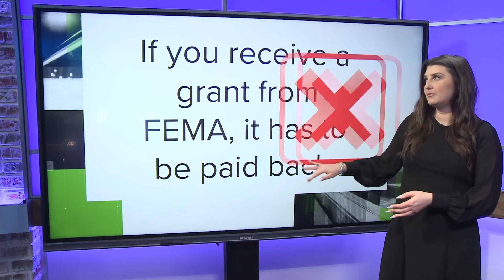VERIFY | Who qualifies for FEMA in emergencies?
South Carolina Gov. Henry McMaster is calling on the federal government to approve funding for homeowners who are still cleaning up after severe weather caused widespread damage in Rock Hill last month.

McMaster asked President Joe Biden to declare the situation a disaster so the Federal Emergency Management Agency (FEMA) can send much-needed money to residents and businesses impacted by the storms.